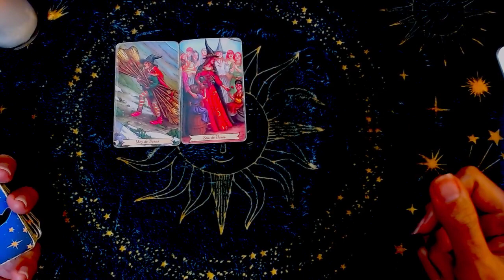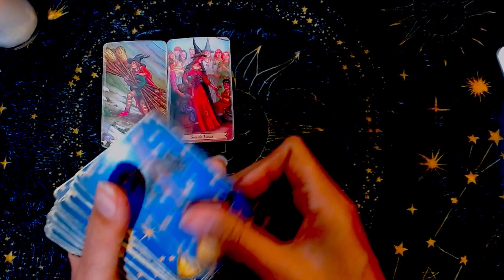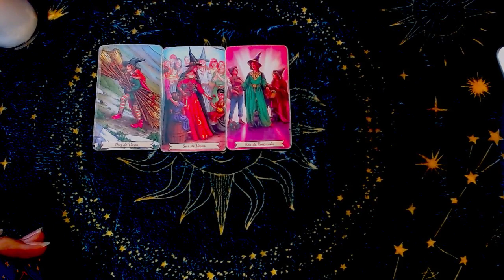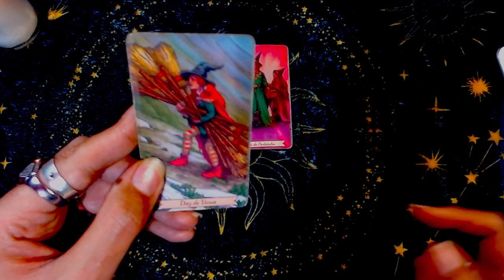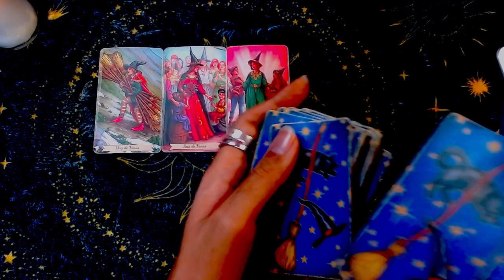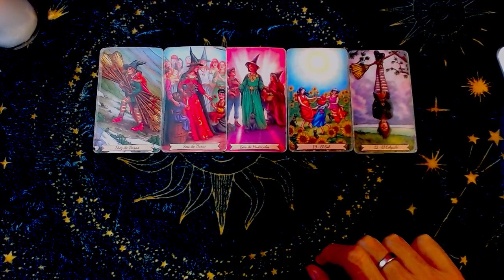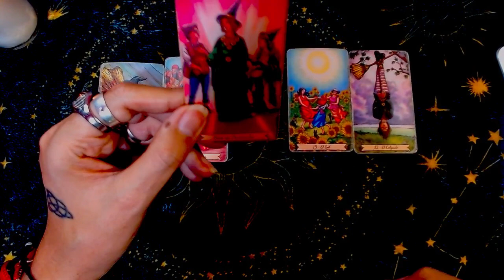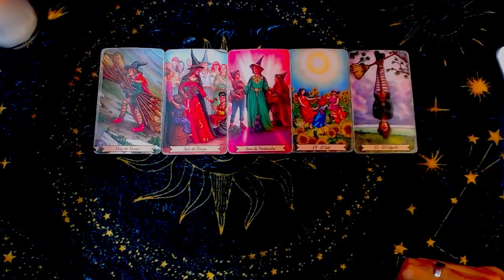ESCORPIO: Aprendizaje y desarrollo de dones - 16 al 31 de enero del 2024